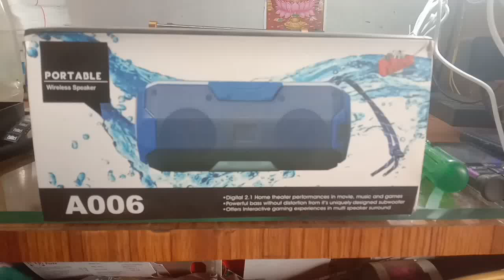how to bt spiker A006 repyring | A006 bettry repyring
Hey Guys,

I Am mr. mahfooz khan

About this video - Dosto is video me bataya hai ki how to bt spiker A006 repyring
my watsapp n.= 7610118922 pe contect kar sakte he.

अगर आपको कोई भी प्रॉब्लम हो जैसे की कंप्यूटर की प्रॉब्लम या मोबाइल की प्रॉब्लम या इन्टरनेट की प्रॉब्लम या फिर किसी भी प्रकार का समस्या हो या कुछ जानना हो तो आप हमे कमेंट कर के बताये | हम आपकी पूरी मदद करेंगे वो भी Free में !

►आपको किस टॉपिक पर वीडियो चाहिए -

मैं ये सब Use करता हु
My Gears:-
►Mobile Phone
►Green Screen
►WireLess (Keyboard/Mouse) -
►Soft Light
►Ring Light

Apna helper bhai